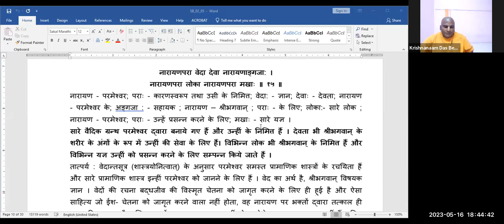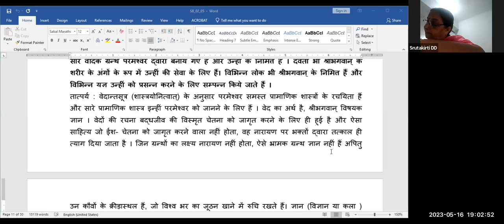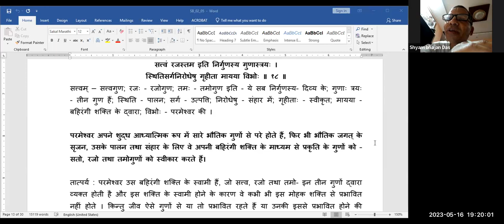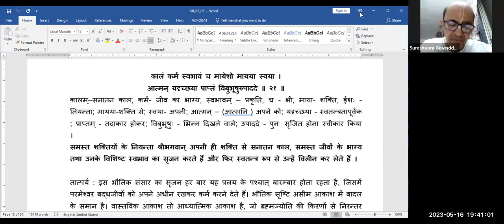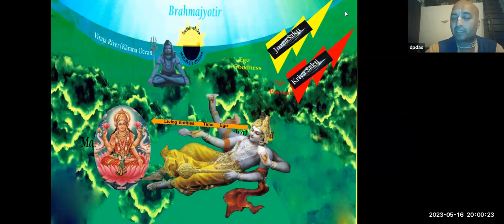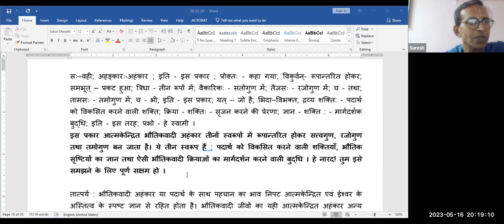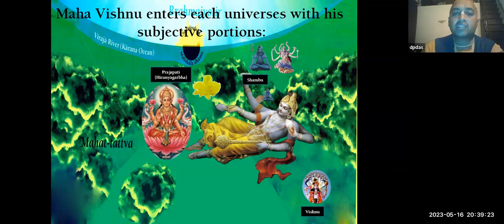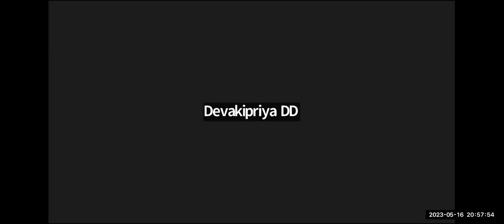BV_Hindi_HG_KKP_16-05-23_SB 2.5.15 to 2.5.23